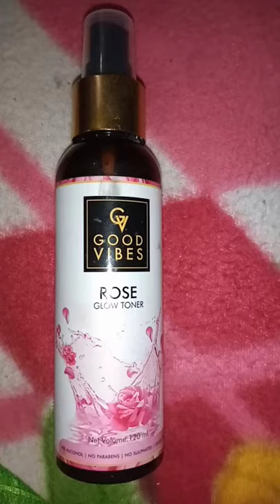Good Vibes Rose Glow Toner || Skin Toner Best Product